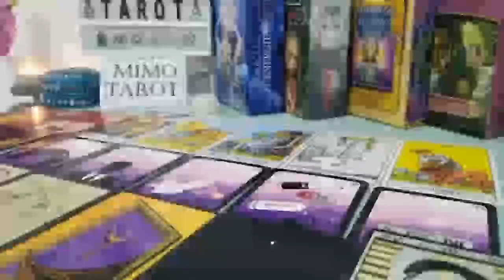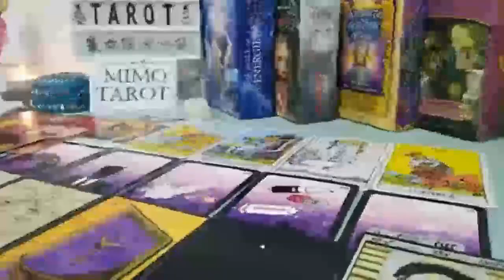Pisces Tarot Love Reading You Are Looking For Each Other !